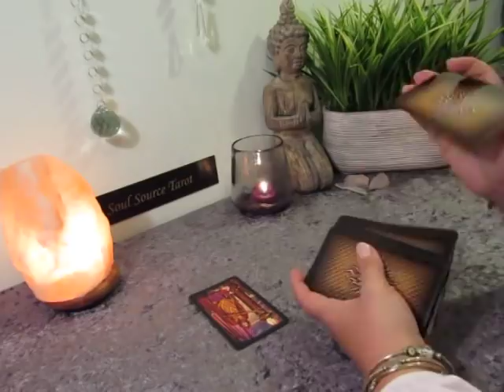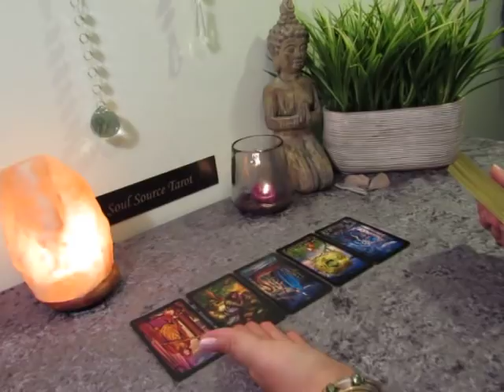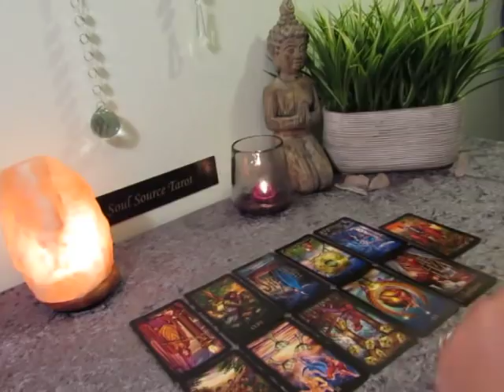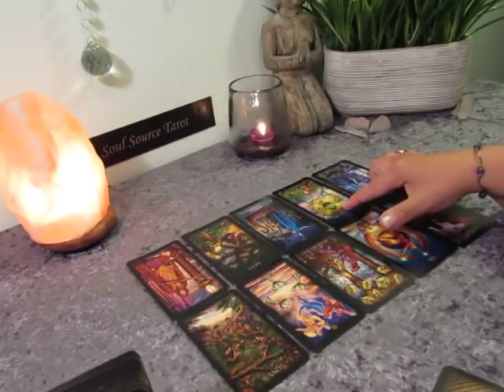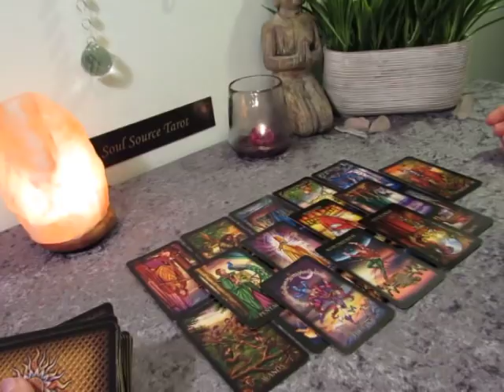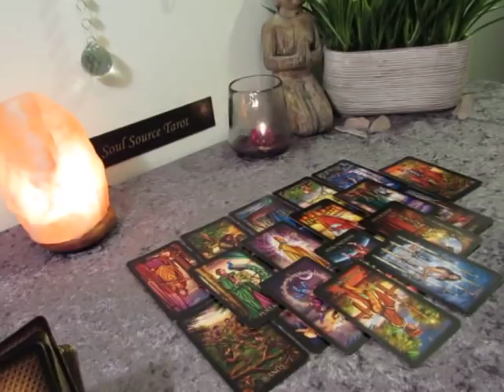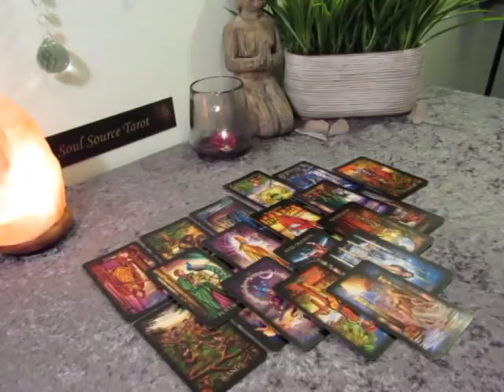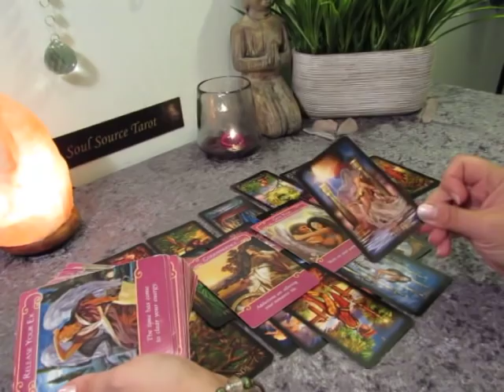~The Daily Vibe~Another Opportunity~Daily Tarot Reading